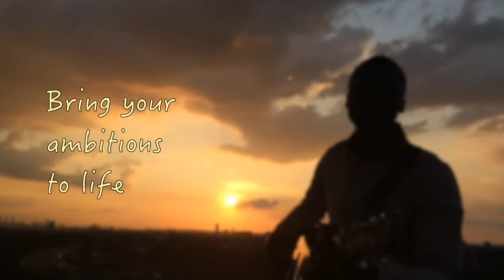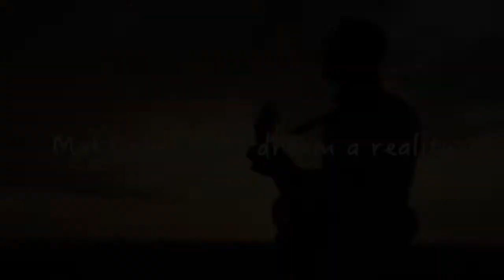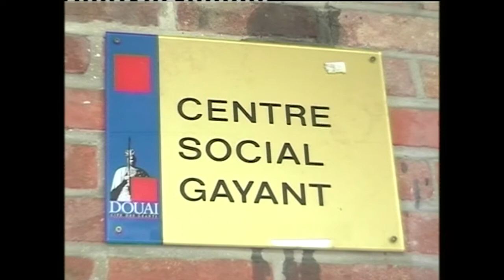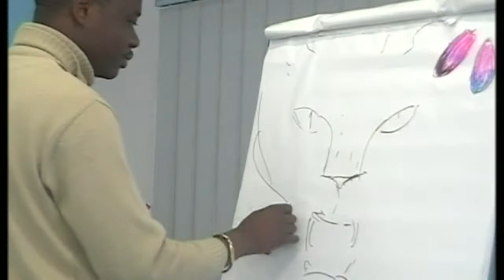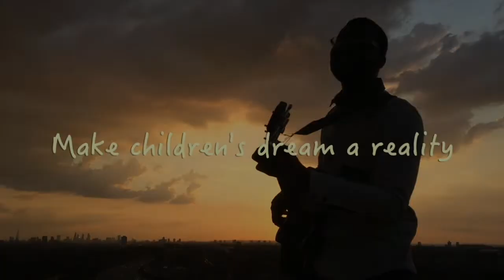Les fruits du soleil de Dominique Mwankumi à Douai-France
Mini documentaire réalisé pendant la résidence de  Dominique MWANKUMI, Auteur-Illustrateur des livres pour enfants a Douai en France.
Rencontres autour des albums jeunesse, "Les fruits du soleil" et "Les petits acrobates du fleuve" publié à l'Ecole des loisirs - Paris/ France.

Mini documentary produced during the residency of Dominique MWANKUMI, Author-Illustrator of children's books in Douai in France.
Meetings around children's albums, "The fruits of the sun" and "The little acrobats of the river" published at the Ecole des loisirs - Paris / France.